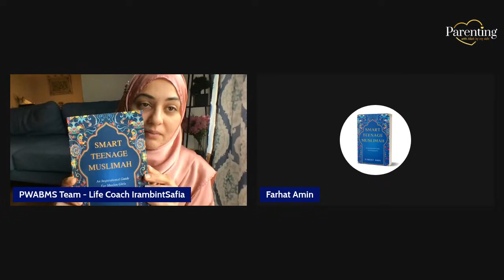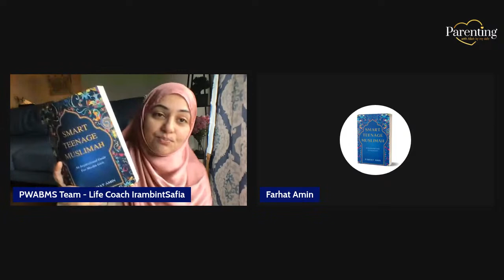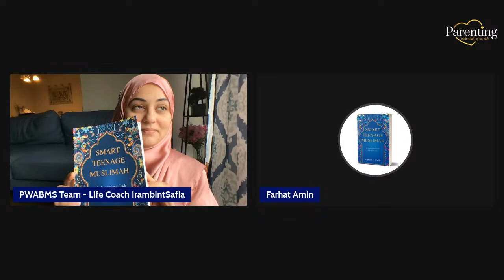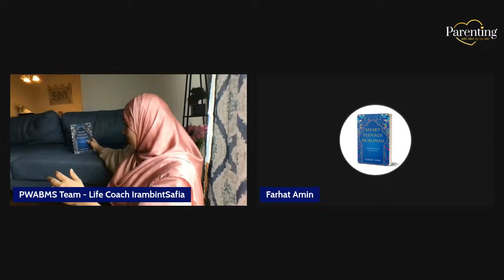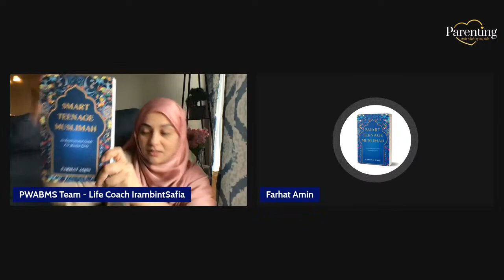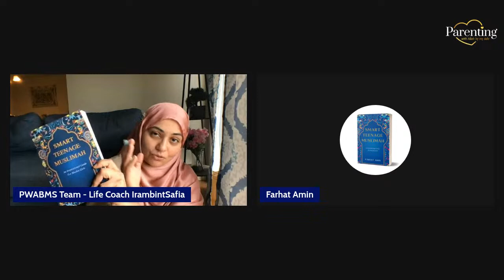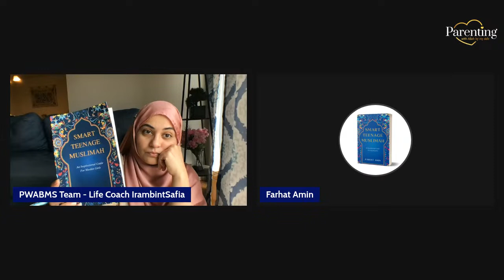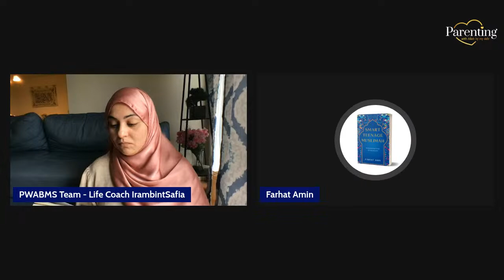Real Talk with Author Farhat Amin : Smart Teenage Muslimah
Smart Teenage Muslimah is a thought-provoking guide for Muslim girls. In the book, you will:

Discover guidance from our sacred texts to achieve peace of mind
Understand the purpose of your life
Learn what Islam has to say about puberty and sex
Get the facts about LGBTQIA+, feminism and gender identity
So, if you're a 'Smart Teenage Muslimah' whose goal is to succeed in this life and attain jannah in the next: this book is for you.